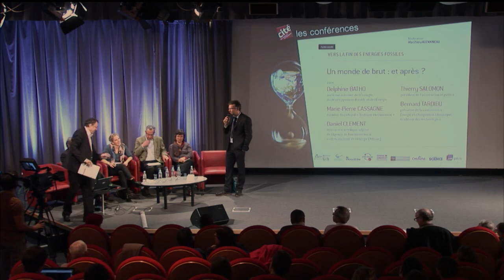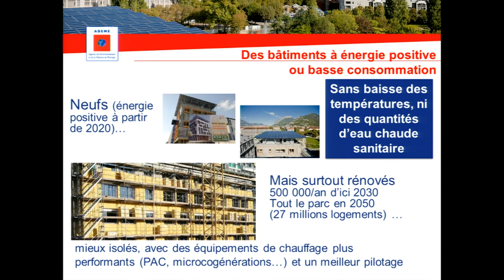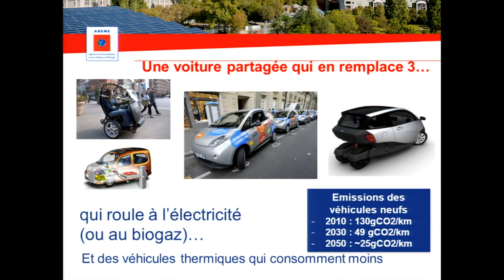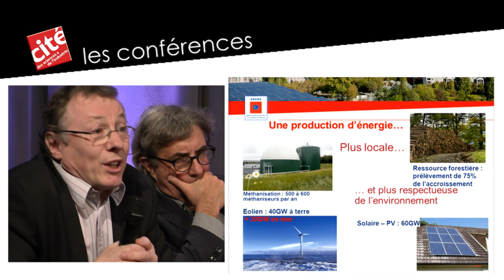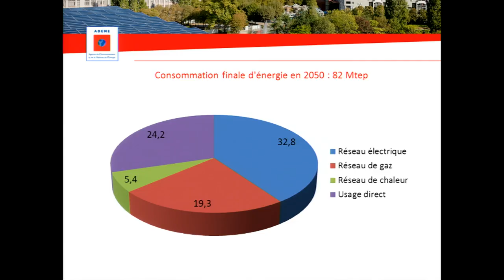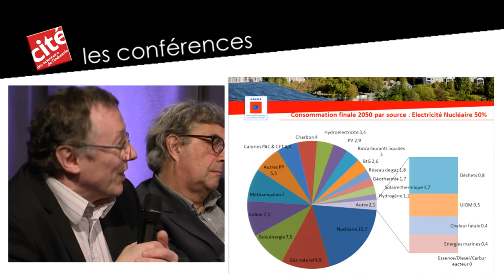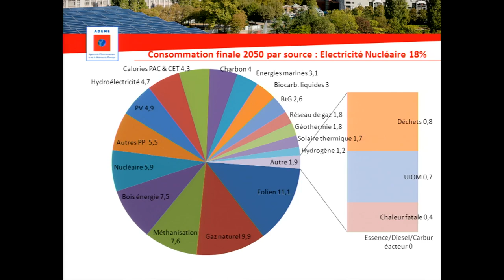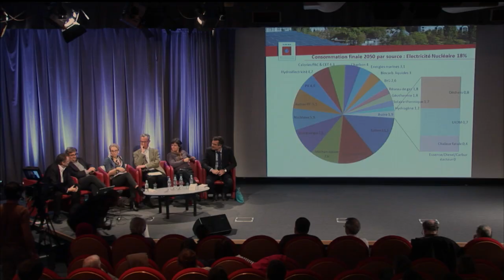Un monde de brut, et après ? - Forum 2014 Vers la fin des énergies fossiles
Tôt ou tard, l'âge du pétrole prendra fin. Quelles sont les alternatives plausibles ou souhaitables pour produire de l'énergie ?

Rencontre avec Delphine Batho, ancienne ministre de l'Ecologie du développement durable et de l'énergie,
Marie-Pierre Cassagne, membre du collectif Toulouse en transition,
Daniel Clément, directeur scientifique adjoint de l'Ademe
Thierry Salomon, président de l'association négaWatt,
Bernard Tardieu, président de la commission Energie et changement climatique de l'Académie des technologies.

Cette table ronde s'inscrit dans le Forum de la Villette "Vers la fin des énergies fossiles" du samedi 22 mars 2014, à la Cité des sciences et de l'industrie.